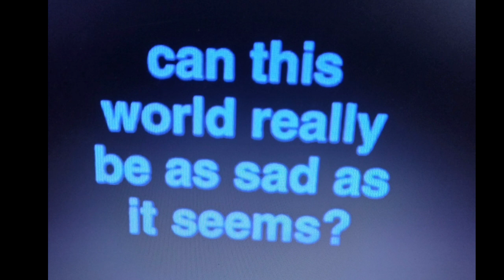nothing v²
for the person that liked the first version this is a more complete version of it, I didn't think that someone was going to listen to the other version and it was a little chaotic so for you
-with love reverlu